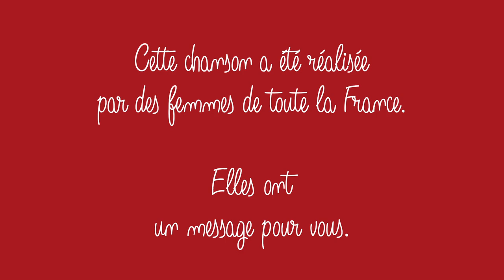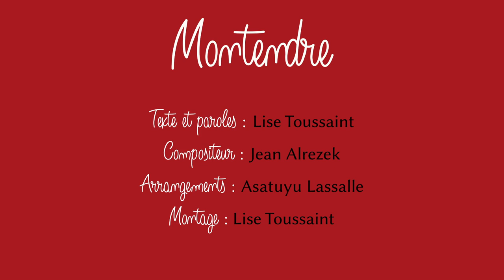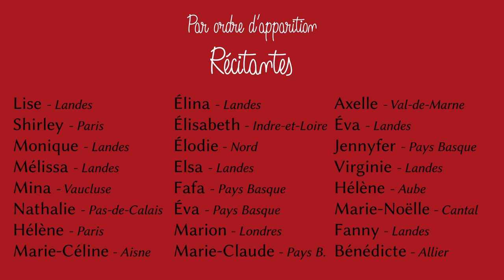Montendre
Nous sommes ravi.e.s de vous présenter 'Montendre' !

Montendre est une chanson ✍️ écrite par Lise Toussaint 🎼 composée par Jean Alrezek 🎤 chantée avec un groupe mené par Coralie Nazabal et le duo Pauline & Juliette 🎸🎹 🎷 jouée et enregistrée par des dizaines d'ami.e.s 🎬 et dont le clip vidéo a été monté par Lise Toussaint.

Le but est de diffuser la chanson largement, afin de sensibiliser le plus grand nombre à la violence conjugale et de soutenir la Fondation des Femmes, qui agit contre les violences faites aux femmes.

N'hésitez pas à partager ce post avec votre réseau!

Tout le monde me trouve jolie
Dans la vie tout m’réussit
Je suis toujours disponible
Pour aider les gens fragiles
Au boulot j’ai une bonne place
Dans les assos je m’engage
Mes enfants sont bien élevés
Mon mari est admiré

Y a une ville en France
Qui s’appelle Montendre
Mais mon tendre à moi
Il n’existe pas
J’ai un amoureux
Qu’est plutôt Fleurs bleues
Enfin surtout bleues
Et puis ensuite fleurs
J’ai tell’ment d’bouquets
Jusqu’à mes poignets
Comme il est trop fort
J’suis multicolore

Il est tellement parfait
Que je dois bien l’mériter
Il a un poste difficile
Et moi j’dois pas être facile
Je vois bien que je l’agace
Je n’voudrais pas qu’il se lasse
Être seule ça me fait peur
J’ai plus l’âge d’croire au bonheur

Parfois j’hésite à parler
Mais personne ne me croirait
Mes enfants support’raient pas
D’voir accusé leur papa
La plupart des contes de fées
S’arrête quand on s’est mariés
Y-a-t-il quelqu’un pour m’aider
Avant qu’on r’trouve sur l’parquet ?

كلمات الاغنية :
يعتقد الجميع أنني جميلة
في الحياة كل شيء ينجح
أنا موجودة دائمًا
لمساعدة الناس الهشين
في العمل لدي مكان جيد
في الجمعيات ألتزم
يتصرف أطفالي بشكل جيد
أعجب زوجي

هناك مدينة في فرنسا
تدعى Montendre
ولكن شخص حنون لي لا يوجد
لدي حبيب مرهف الاحساس
ولكن يسبب لي الكدمات
ومن ثم يقدم لي الزهور
لدي الكثير من الباقات
حتى معصمي
لأنه قوي جدا
أنا متعددة الألوان

إنه مثالي جدا
لدرجة أنني استحق ما يفعل
لديه عمل صعب
ولا يجب أن أكون سهلة بالنسبة له
أنني أرى جيدا بانتي أزعجه
ولا أريده أن يتعب.
كوني وحيدة هذا يخيفني
لم يعد لدي العمر الكافي لأؤمن بالسعادة

أحيانًا أتردد في الكلام
ولكن لا أحد يصدقني
أطفالي لا يستطيعون تحمل
بان والدهم متهم
معظم القصص الخيالية
توقفت عندما تزوجنا
هل هناك من يساعدني
قبل أن نجد أنفسنا على الأرض؟